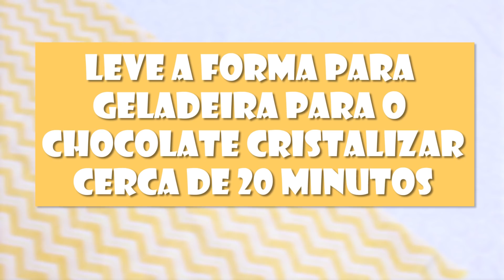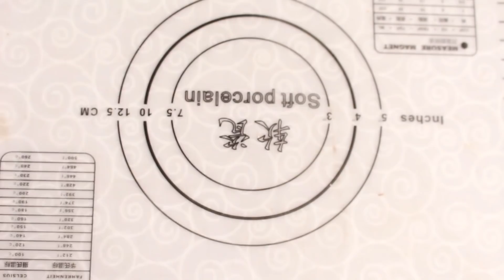3 DOCES FINOS COM CHOCOLATE - UTILIZANDO MINI CAIXA DE CHOCOLATE - Tiago Mauro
Oi, neste vídeo te ensino a fazer 3 doces finos para festas, utilizando brigadeiro de coco, leite ninho e brigadeiro gourmet como recheio. Neste vídeo utilizei a mesma forma de mini caixa de chocolate para fazer 3 modelos diferentes. Utilizei chocolate meio amargo para fazer a casquinha dos doces, você também pode usar chocolate ao leite, eu estou utilizando o chocolate nobre que precisa de temperagem.

Chocolate
O chocolate que utilizei foi o meio amargo, e usei chocolate nobre, que precisa de temperagem.

Eu gastei 150g de chocolate meio amargo para fazer 4 doces finos de cada modelo.

Materiais que utilizei:
*Forma de acetato com silicone em formato quadrado (Ref: bwb, 856)
*Pó para decoração dourado comestível
*Pincel macio
*Pó para decoração nacarado perolado comestível
*Esteca para modelar flores e modelagem.

Durabilidade: 3 á 5 dias em temperatura ambiente, em potes ou caixa coberto. Não recomendo colocar na geladeira, pois o chocolate vai suar, a não ser que vc vá guarda para comer depois.

Armazenamento dos doces para festas : faz as casquinha 1 mês  antes ou 1 semana e guarda em caixa de papelão tipo daquelas de pizza se tiver frio, ou uma temperatura entre 20°C á 28°C pode guardar em armários fechados. Se tiver muito calor e úmido, coloca a caixa em local mais fresco. Mas trabalhe em local climatizado. Só deixa para finalizar no dia ou um dia antes como preferir. O brigadeiro pode fazer 1 dia antes para ficar fresco. Certo :) :)

Valores, e preços: Na minha região eu venderia de 4,50 á 5,00 reais a unidade, já o cento sai á 420,00 á 480,00 reais o cento, dando um desconto para grande quantidade. Esses doces levam um tempo a ser feitos, pois são muitos trabalhosos. Tem que ver o custo de cada ingrediente, e pode ser que na sua região fique mais em conta ou mais caro, entendeu 😍😘😍😘